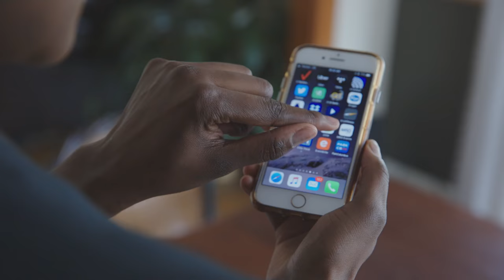Art Here. Park Here. | Short North Arts District Parking Options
With over 8,500 places to park, t's easier than ever to visit the Short North Arts District!